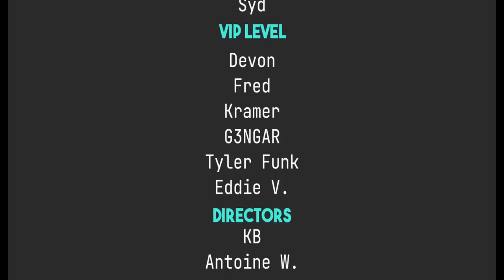Linux Distro Reviews Are Mostly Terrible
Most Linux YouTubers post Linux Distro Reviews, and most of them follow the same outline. It's lazy and horrible. We shouldn't do it anymore.